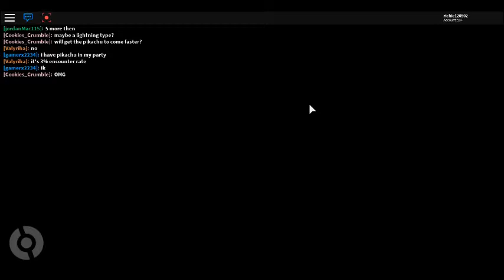Brick Bronze Halloween Event 2017 Part 4 [ Marshadow ]